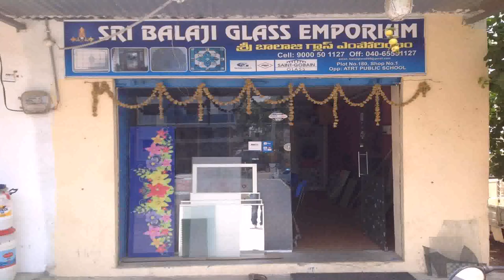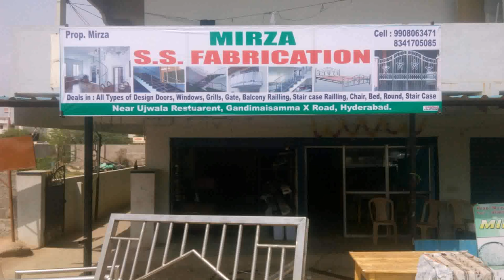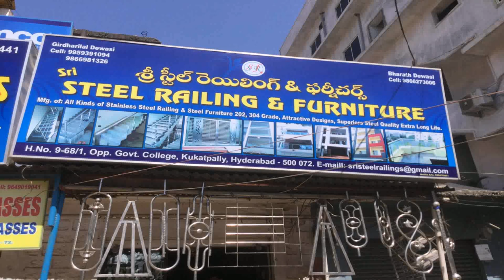Balcony Grill Design Hyderabad